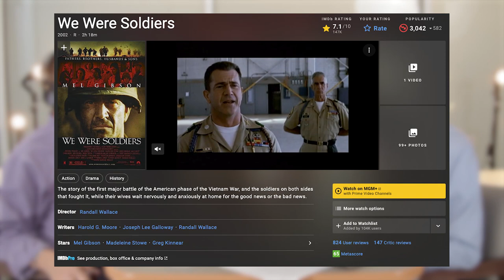High Beam Podcast Episode Nine - Interview with David Goodspeed on Leadership Innovation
Get ready to sharpen your leadership innovation skills! Host Dan Shuart sits down with David Goodspeed, a career technology innovator and current President of OEC Fiber. With extensive experience leading technology teams at organizations like Apple and the University of Oklahoma, David shares insights on leadership agility, strategic planning, competition strategy, innovation techniques, and delighting clients by exceeding expectations. In this episode, you’ll learn tips for developing strategic plans that mobilize teams around an innovation roadmap. If you want to infuse innovation into your leadership style and company offerings, join Dan and David for a fun and thought-provoking discussion!